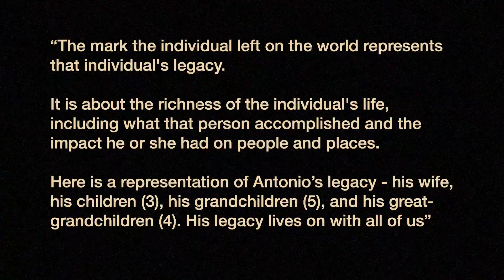In Memorium... Antonio P Planells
Video to celebrate the life of my grandfather, Antonio Planells